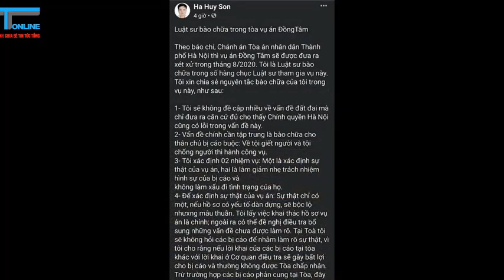CHUẨN BỊ XÉT XỬ VỤ ĐỒNG TÂM, LUẬT SƯ BÀO CHỮA CHO BỊ CÁO NÓI GÌ?